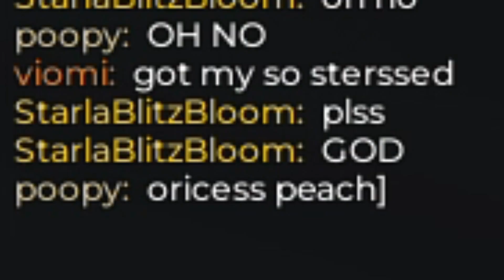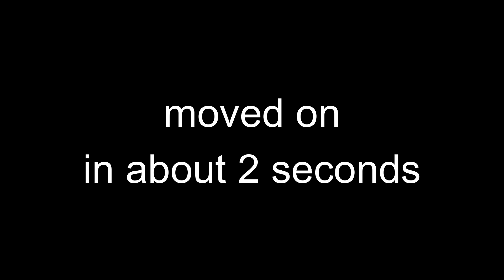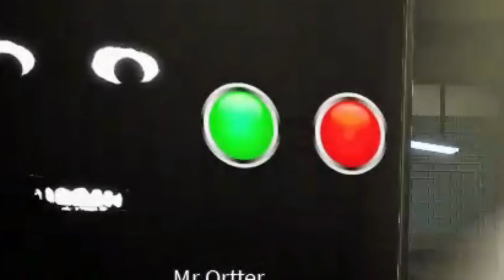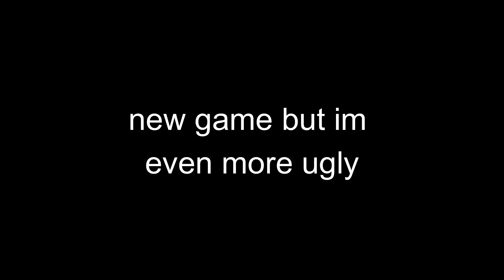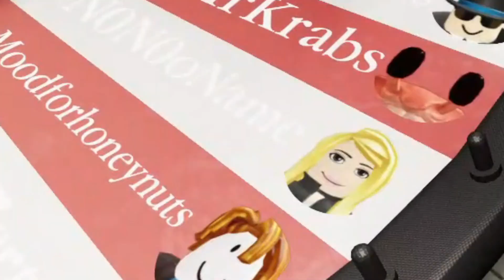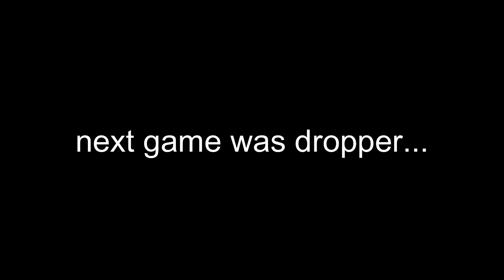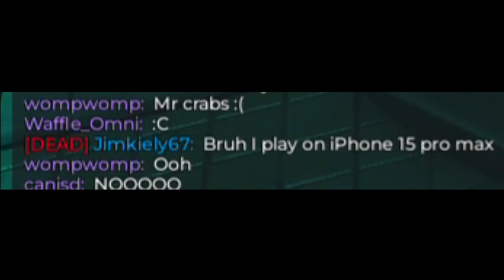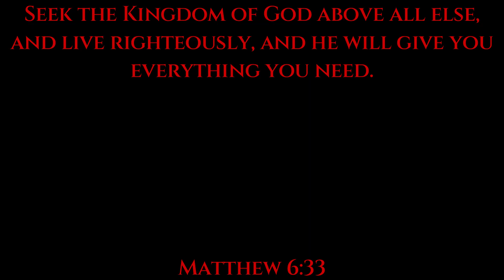Death Penalty is prejudice :(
In this video, I play Roblox Death Penalty and have some silly goofy moments along the way. I managed to make form a team and one of our members ended up winning the game with pure skill 💯